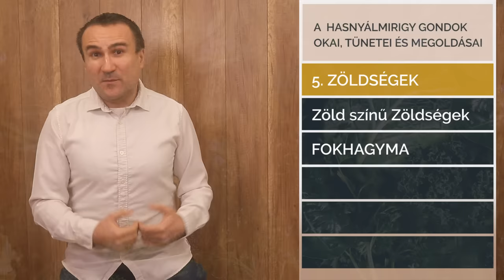A Hasnyálmirigy problémák okai, tünetei, megoldásai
A hasnyálmirigy állapotának javítása, egészségének megőrzése, ételekkel, étrend-kiegészítőkkel. A hasnyálmirigy által termelt vegyületek szerepe és hatásai.